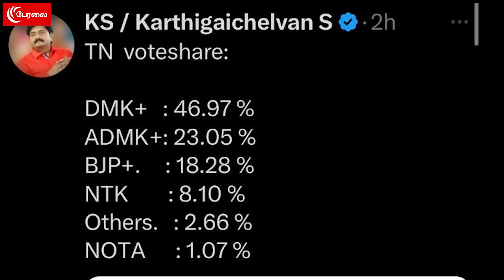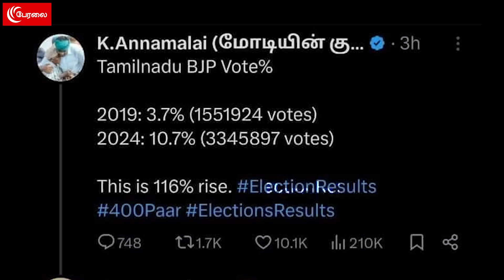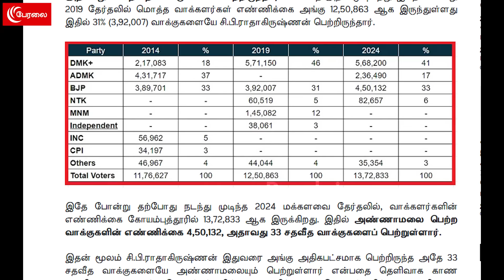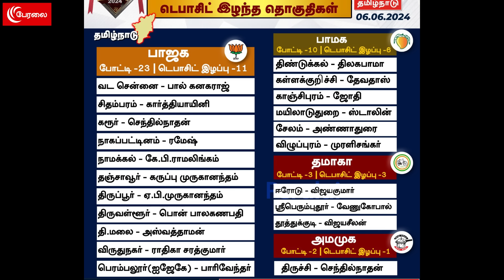Annamalai-யின் பொய் கணக்கு! வாய்தான் வளர்ந்து இருக்கு! இரவில் வச்சு செய்த Amith shah| Punch | TNBJP